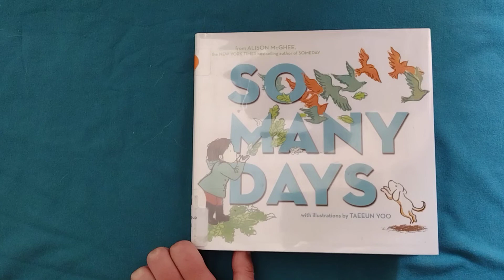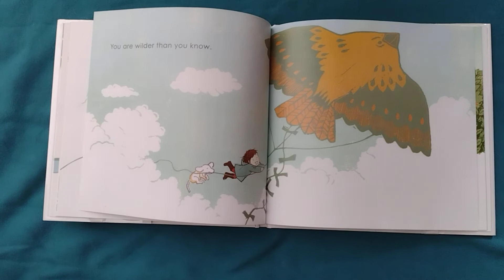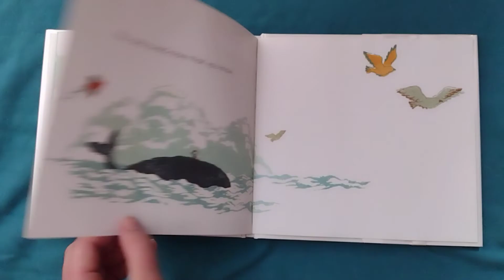So Many Days by Alison McGhee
Read aloud the children's book, "So Many Days" by Alison McGhee